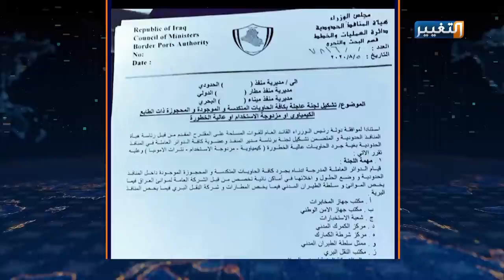جحيم بيروت يرعب بغداد وسط تحذيرات من هيروشيما عراقية | تقرير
جحيم بيروت يرعب بغداد وسط تحذيرات من هيروشيما عراقية
جحيم بيروت الناتج عن تفجيري مرفأ العاصمة، يذكّر العراقيين بتعرّض مدنهم خلال السنوات الماضية لانفجارات مماثلة وإن كانت أقلّ حجما وأخفّ ضررا، لكنه ينبههم أنهم لا يزالون معرضين للخطر نفسه بسبب وجود مخازن السلاح والمتفجّرات داخل حاويات في الموانئ وأخرى في الاحياء السكنية، وسرعان ما قررت السلطات بجرد عاجل لتلك الحاويات في المنافذ فضلا عن المخازن داخل المدن..
تقرير: أمية الحديثي
قراءة: عبد الله الشيخ